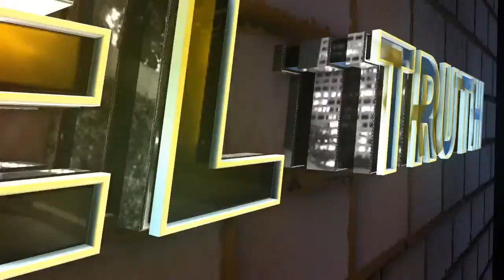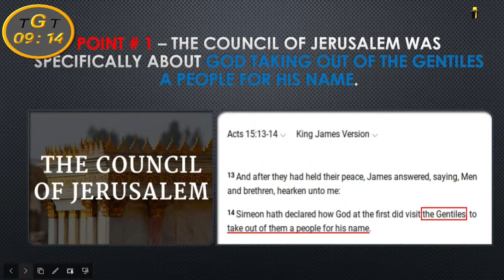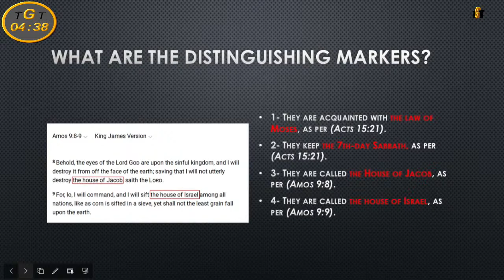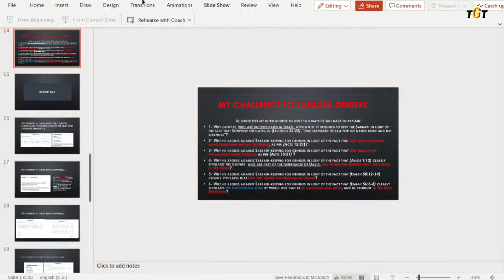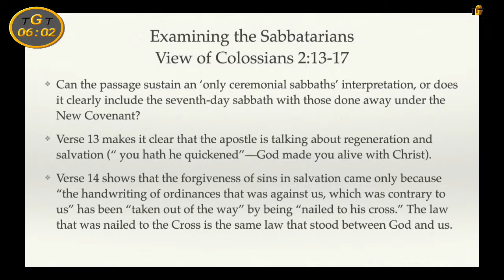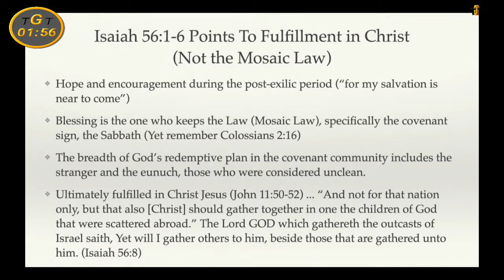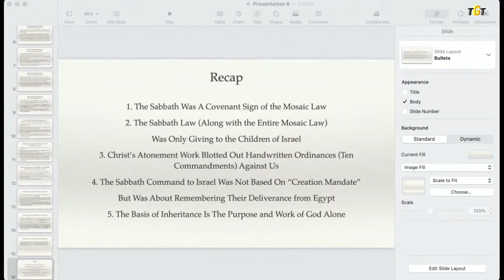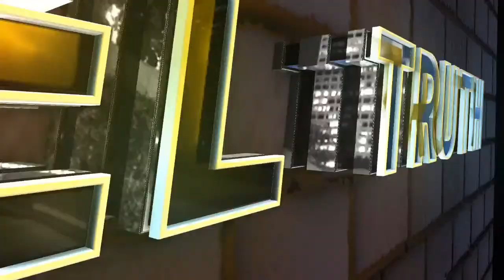Rick Caldwell Vs Stanley Terry: Is Sabbath Keeping Necessary in Order to Inherit the Kingdom? EP 235